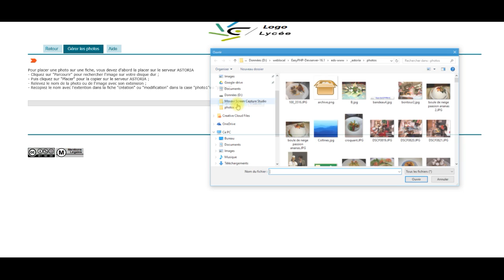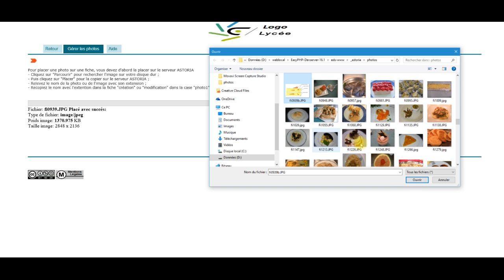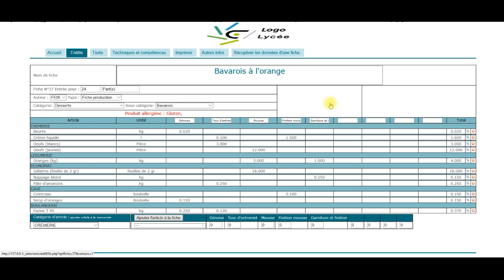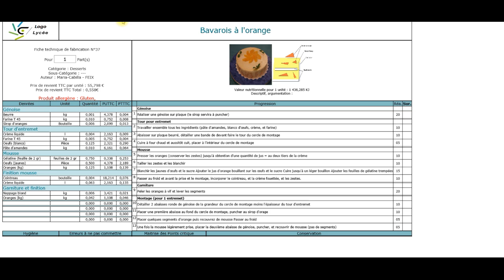Photo dans fiche technique